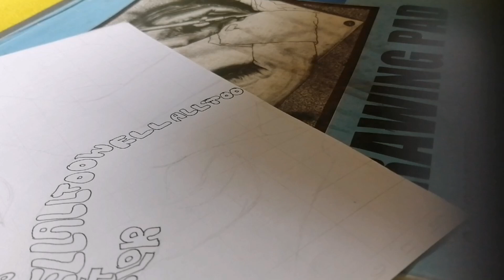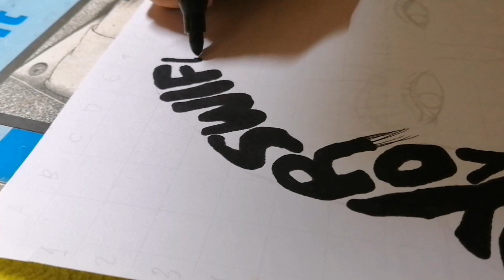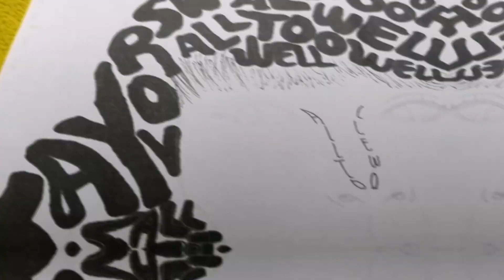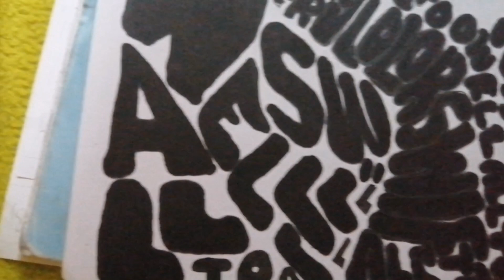Taylor Swift All Too Well | Textography by CahyArt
Taylor Swift All Too Well by CahyArt
Taylor Swift Red
Red Taylor Swift

I am open for commission/s just me pm on Facebook.
And Godbless!!

Facebook name: Erica Prado Ugaban